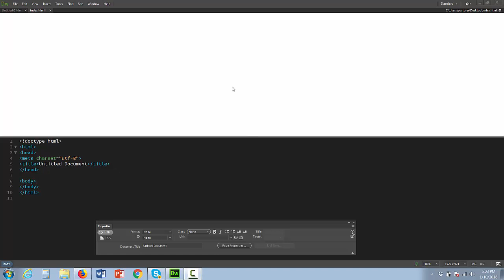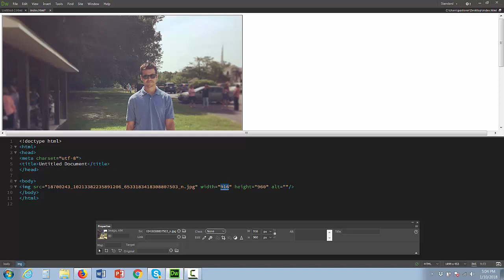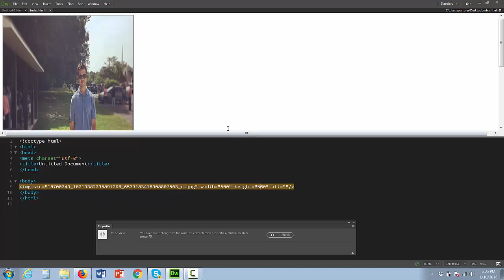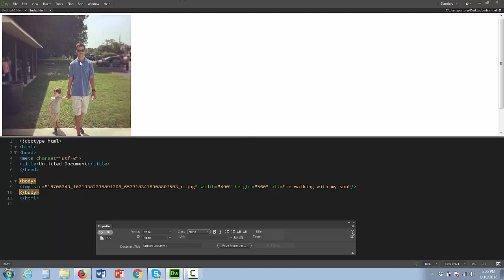How to insert and image into Dreamweaver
How to insert and image and modify the image properties in Dreamweaver